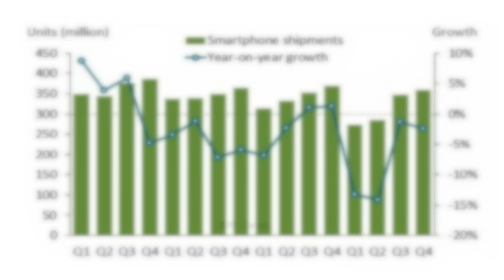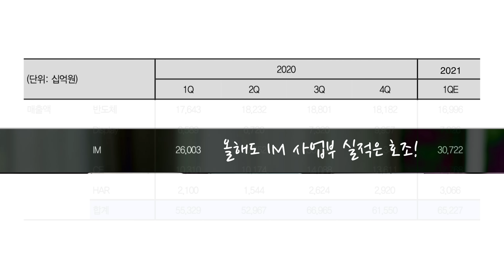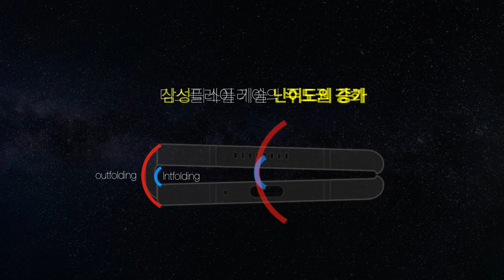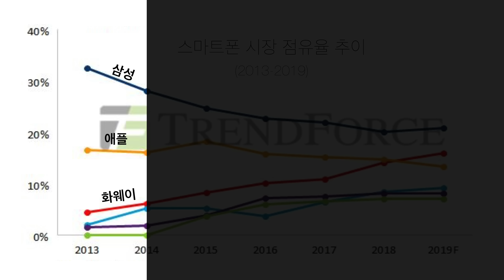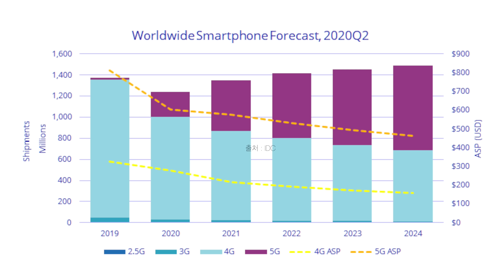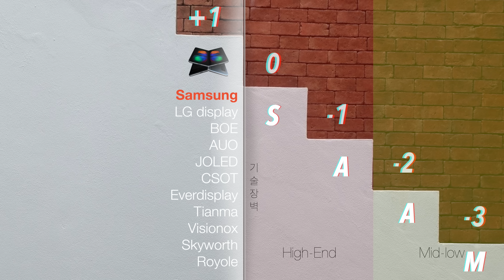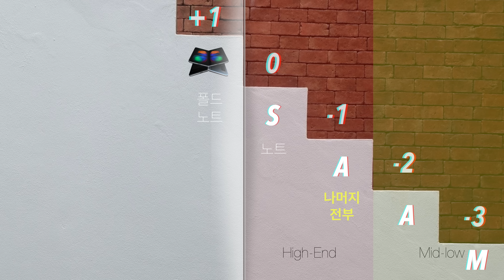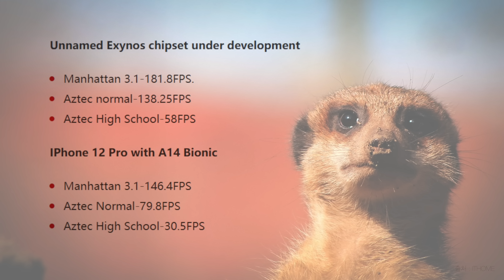위기 속 삼성 스마트폰 전략 - RDNA와 갤럭시Z. 2021년 삼성의 스마트폰 방어전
코비드 사태, 화웨이의 침몰이라는 두가지 큰 사건이 있었던 2020년. 유일하게 판매량이 늘었던 두개의 기업과 나머지 기업들간의 희미가 극명하게 교차했었는데요. 특히 화웨이가 무너지면 반드시 웃을것이라던 삼성의 스마트폰 시장 방어전은 점점 더 어려워져만 가고 있죠. 오늘은 2021년의 삼성전자 스마트폰 전략에 대해 정리해볼까합니다.

가젯 서울은 딥러닝/AI GPU서버 전문 AIOCP 그리고 구독자 여러분들의 힘으로 운영됩니다.